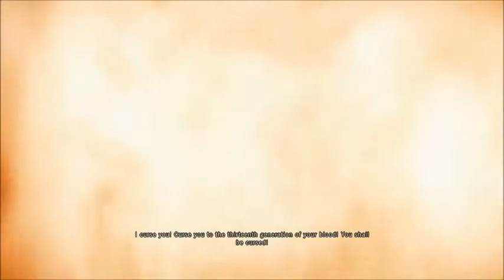Assassin's Creed Unity: part 1 (look at them eyes)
Welcome to Assassin's Creed Unity hope you enjoy